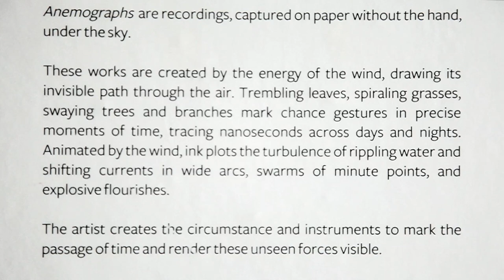ANEMOGRAPHS: COLLABORATION WITH THE WIND | Kristin Jones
A video tour of Kristin Jones exhibition at Art101 in Brooklyn,  titled ANEMOGRAPHS: COLLABORATION WITH THE WIND

ART 101 is located at 101 Grand St. in Brooklyn NY.